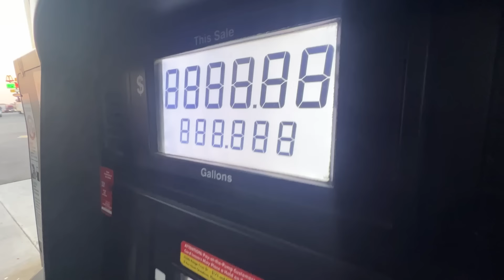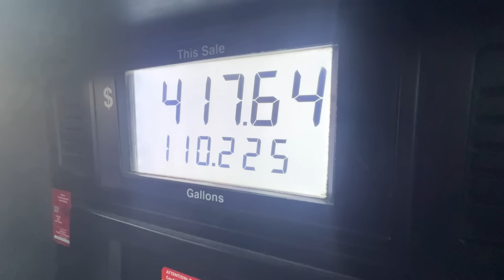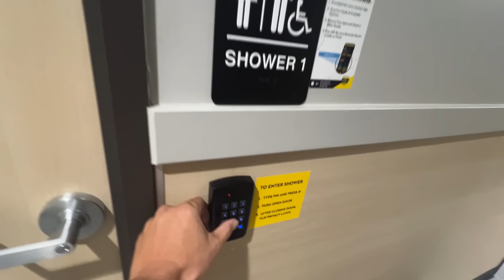【過去最長】荷下ろし待機なんと8時間半！ライブアンロード！寝るに寝られず！アイダホ州 | 🇺🇸アメリカ長距離トラックVLOG🚚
私のトークが遅いと感じる方は、画面上の ⚙ や ︙ のボタンから再生速度を変更してお楽しみください。なお動画広告の個数やタイミングはYouTubeの自動設定となっております。

ご要望の多かった「イッキ見」用の再生リストを複数ご用意しました。ご自宅のTVで再生する際などに便利です。

コメント返し動画や、トラックVLOG以外の動画の投稿をするために、「ぱぱおやじ」というサブチャンネルをご用意しております。

現状、メンバーバッジ、新しい動画への早期アクセス、コメントへの優先返信、メンバーへの呼びかけ、などの優遇をお楽しみいただけます。今後、さらに拡充して皆様と交流できるようにしたいと思っています。

🚚専門用語の解説動画
アメリカのトラック業界で使われている用語を、そのまま動画内で話すことがあります。詳しく解説した動画がありますので、ご興味があればご覧ください。

北アメリカ大陸を数週間かけて運転するOTR大型長距離トラックドライバーのわたくしSAMURAI DADが、日々の仕事の中で起こった小さな出来事を、昭和生まれの日本人の観点から、ああでもないこうでもないと大きく膨らませて綴ったVLOGです。トラックの運転席から見える広大な景色とともに、話半分のエンタメとしてどうぞ気軽にお楽しみください。動画はほぼ毎日アップされており、連続再生リストもご用意しています。おじさん新人ドライバーが知識や運転スキルを習得していくさまを、朝の連続テレビ小説のように継続的に見ていただけると嬉しいです。

🚚自己紹介
父方の祖父はバスの運転手、母方の祖父はタクシーの運転手。小さなときから父のハンドルさばきを真横で真似していた遺伝子レベルの運転大好き人間、SAMURAI DAD（サムライダッド）です。妻（ママちゃん）、長女 彩笑（さえちゃん）、次女 彩夏（さなちゃん）と4人でアメリカ合衆国フロリダ州に住んでます（2024年夏から1年間ママとさえさなは日本に滞在中）。
YouTube実績→フロリダさえさな 金盾100万人×1個🥇銀盾50万人×3個🥈🥈🥈 Walt Disney World シェフパフォーマー7年🏰 横浜出身（井土ヶ谷小学校・南中学校・港南台高校）🏫 横浜大洋ホエールズ🐳 横浜DeNAベイスターズ⭐ TUBE🌊 加山雄三🎸 フロリダ在住🌴 愛国心🇯🇵 古き良きアメリカ🇺🇸

トラックの一人旅はとても孤独です。コメント欄で交流できたら嬉しいです。絵文字一つでも、厳しいご意見でも、何でもいいので書いていってくれたら嬉しいです。時間的な制約があり、すべてにご返信できず申し訳ありません。すべて有り難く拝読いたしております。

特に車中泊を快適にする商品や車載撮影に役立つ商品をお待ちしています。トラックは会社から貸与されているため、直接取り付けたり添加するようなカー用品はご紹介できません。ご了承ください。

🚚SNS
X（旧Twitter）は「ぱぱおやじ」の名前で運用しています。フォロワー様10,000人を超えました。

横浜DeNAベイスターズの公式グッズの似顔絵を担当する佐伯マスオ先生に書いていただきました。